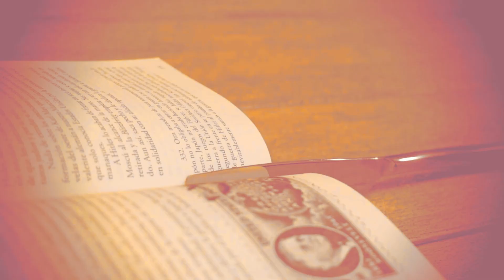Leonard the Lemon | Trailer | Christopher Wong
Christopher - 🎬